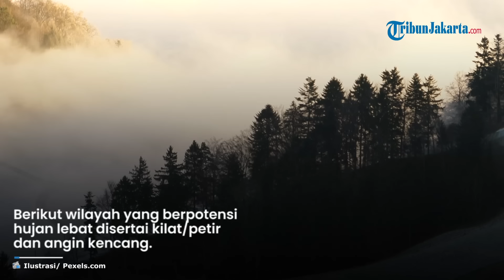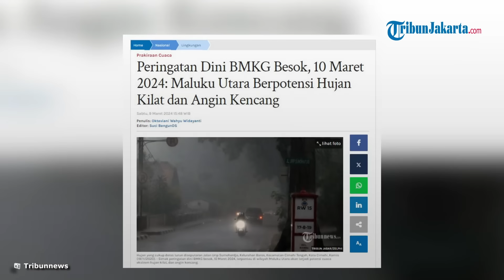Peringatan Dini BMKG Besok, 10 Maret 2024: Maluku Utara Berpotensi Hujan Kilat dan Angin Kencang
TRIBUN-VIDEO.COM - Inilah peringatan dini cuaca ekstrem dari Badan Meteorologi, Klimatologi, dan Geofisika pada Minggu, 10 Maret 2024.

Mengutip bmkg.go.id, potensi cuaca ekstrem terjadi di 30 wilayah di Indonesia.

Maluku Utara dan 3 wilayah lainnya berpotensi terjadi cuaca ekstrem hujan kilat dan angin kencang.

Selain itu, 25 wilayah lainnya juga akan terjadi cuaca ekstrem hujan lebat, kilat, dan angin kencang.

Wilayah Sulawesi Barat juga berpotensi mengalami angin kencang.